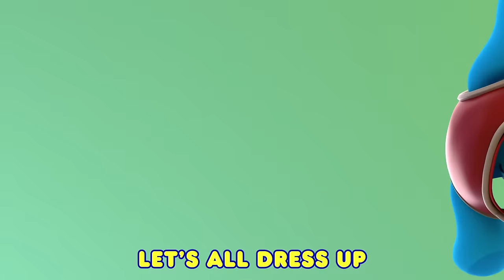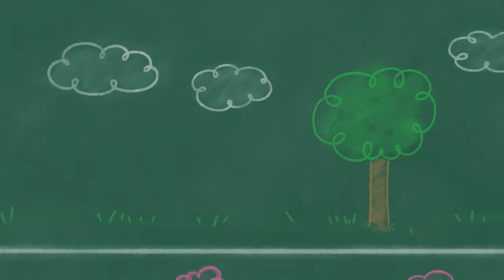Blue Skidoos with Rainbow Puppy! 🌈 Games & Songs | 1 Hour | Blue's Clues & You!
Blue is having a playdate with Rainbow Puppy today! Head out for adventures with Blue, Josh, and all of their friends for a visit to a musical rainbow floor, put on a live performance on stage, and sing fun songs in this 60 minute compilation featuring the BEST of Rainbow Puppy from Blue's Clues & You!